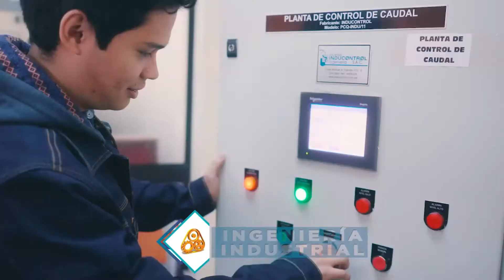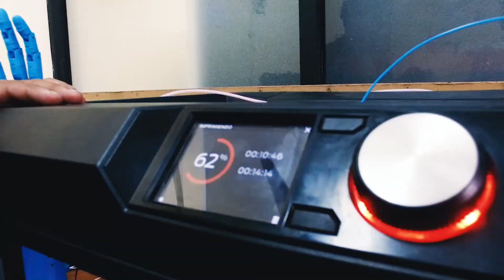Laboratorios de Ingeniería Industrial - UNHEVAL